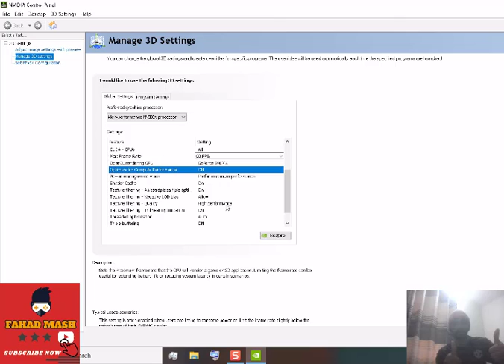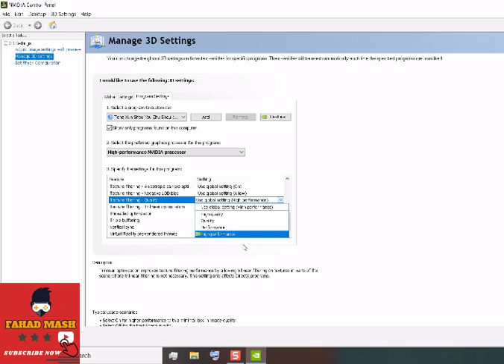🔧Gameloop Lag Fix And FPS Boost 2020 | Gameloop Best Settings For PC ✅ - UPDATE GAMELOOP PROBLEM FIX